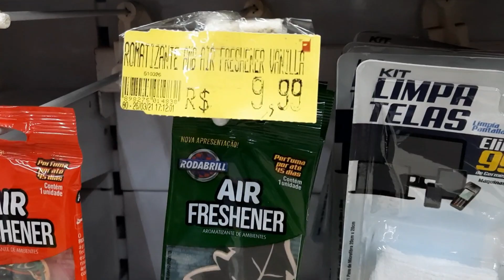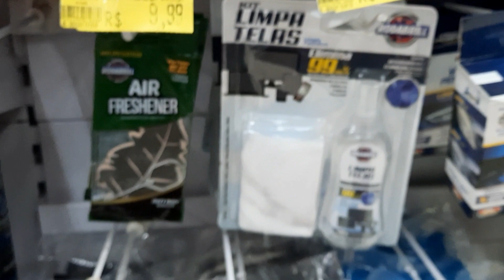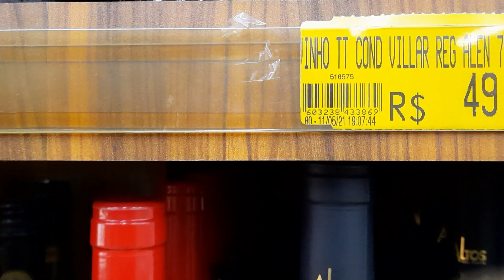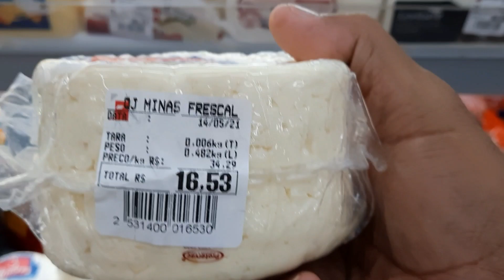ACHARAM OS ADOLESCENTES PERDIDOS NA FLORESTA DE CALCOENE ?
No meu carro, o rádio ia comentando sobre o desaparecimento dos adolescentes na floresta de calcoene ap.